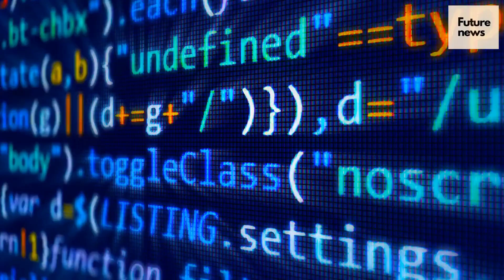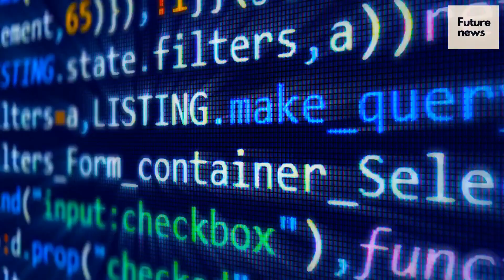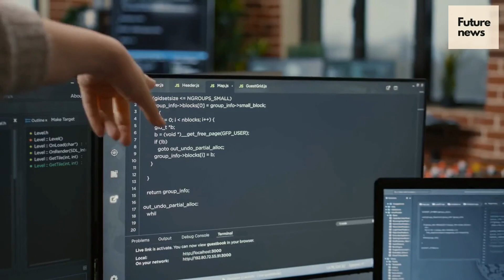The European Union Artificial Intelligence Act (AIA) Explained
The Artificial Intelligence Act (AIA) is a proposed regulation by the European Commission to regulate the development and deployment of artificial intelligence (AI) systems in the European Union (EU). The regulation aims to establish a common legal framework for AI systems that ensures their safety, transparency, and ethical use, while also promoting innovation and competitiveness.

The AIA was first proposed by the European Commission in April 2021, and it was subsequently subject to public consultation and feedback. The proposed regulation includes provisions for mandatory requirements for high-risk AI systems, such as those used in critical infrastructure, transport, and healthcare, as well as requirements for transparency, human oversight, and accountability.

In November 2022, the European Council adopted a general approach position on the legislation, which represents an agreement among the EU Member States on the main principles of the AIA. The next step is for the AIA to be debated and amended by the European Parliament. If the legislation is adopted by the European Parliament, it will become law in all EU Member States.

The AIA has been the subject of intense debate among stakeholders in the AI community, with some arguing that it is too prescriptive and could stifle innovation, while others argue that it is necessary to address the potential risks associated with the deployment of AI systems. Nevertheless, the European Commission has stressed that the AIA aims to strike a balance between promoting innovation and protecting citizens' rights and safety.